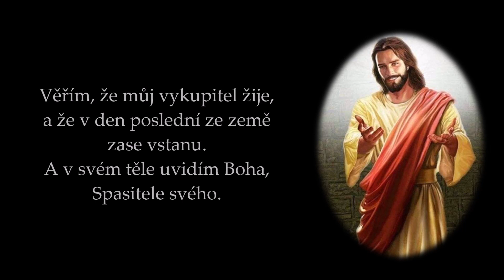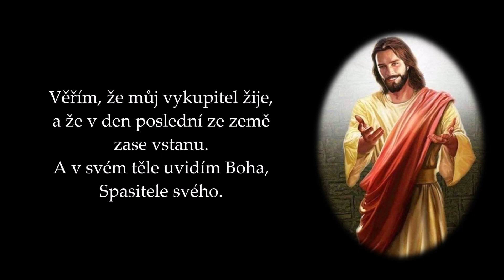P. J. Olejník - Věřím, že můj vykupitel žije - Credo quod Redemptor meus vivit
Zpěv na rozloučenou Credo quod Redemptor meus vivit při pohřební mši v Jedlí.
Zpívá Eliška Hrochová a moje maličkost.